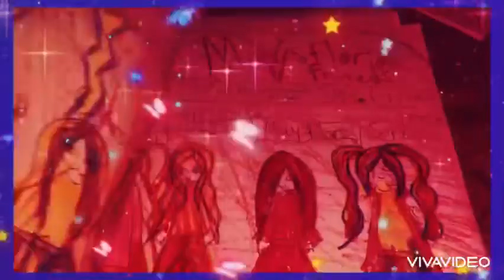(My art work part 64) 4th of July girl birthday video is coming soon be ready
4th of July girl birthday coming soon
Favorite colors are red white and blue
Fireworks